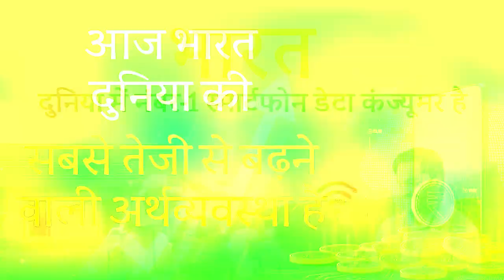भारत विकास के हर क्षेत्र में रच रहा नया इतिहास! | Fastest Growing Economy | PM Modi | India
BJPLive